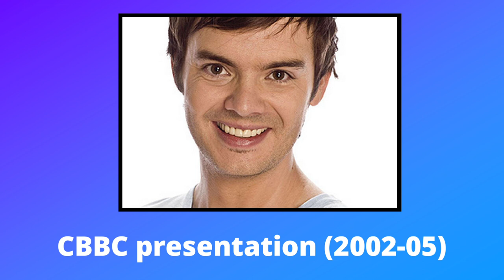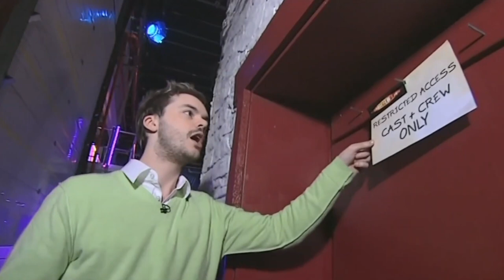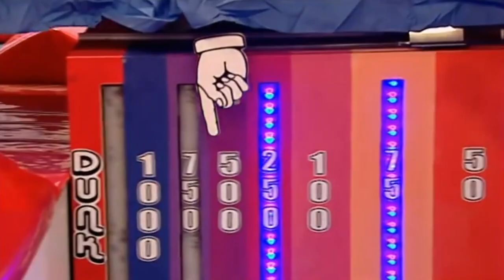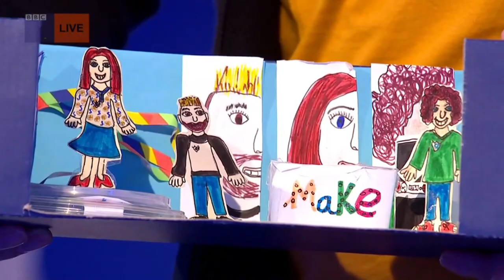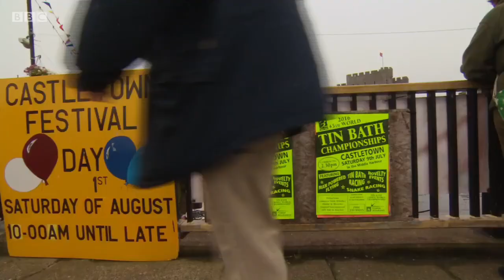Every Barney Harwood show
If you grew up watching CBBC then you will probably recognise Barney Harwood. He presented a ton of shows on the channel, from 2002 to 2017. Well known for his jokes, love of wildlife, and his many hair styles - he has become a popular face on television. He's also one of my favourite presenters because he is so genuine, a natural in front of the camera and never talks down to viewers. He's also a brilliant photographer and musician, as well as a great storyteller.

Here's a collection of every TV show he was a main presenter / cast member in, with the years he was on the show:

0:00 CBBC presentation/links between the shows (2002-05)
1:06 Crush (2003-04)
2:39 Smile (2004-07)
4:39 Sport Relief Get Sub'd (2006) - no footage
4:44 The Smokerhouse [narrator] (2008) - no footage
4:49 Inside Life [narrator] (2009) - no footage
4:59 Totally Doctor Who (2006-07)
6:02 Prank Patrol (2007-10)
7:19 The Sorcerer's Apprentice (2007)
7:59 The Sorcerer's Apprentice Extra (2007)
8:34 Bear Behaving Badly (2007-10)
9:54 Basil and Barney's Swap Shop (2008-10)
11:45 Basil's Game Show (2008-10)
13:14 School of Silence (2009)
14:34 Barney's Barrier Reef (2009)
15:23 Newsround Specials (2009-12)
16:23 Bamzooki (2009-10)
17:17 Barney's Latin America (2010)
18:00 All Over the Place (2011-12, 2016, 2018)
19:01 Blue Peter (2011-17)
21:10 Blue Peter Bite (2015-17)

Apparently he was also involved in a show called 'In the Night Castle' from 2013-16, although I cannot find any photos or videos of this.

Full credit to C/BBC for their content.

Ft. CBBCs Barney Harwood, CBBC continuity, Nev the Bear (Ros Mullan), Andy Pranks (Glen Davies), Gemma Hunt, Basil Brush (Michael Winsor), Ed Petrie, Blue Peter's Lindsey Russell and Radzi Chinyanganya